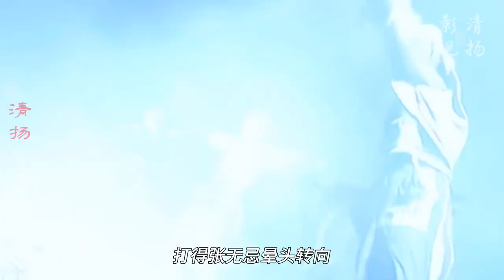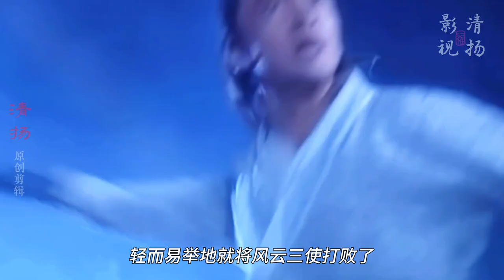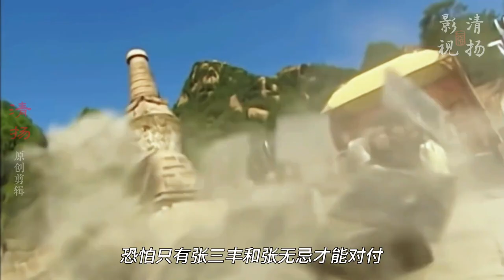倚天四大组合排名：少林三渡神僧屈居第二，第一你绝对想不到！